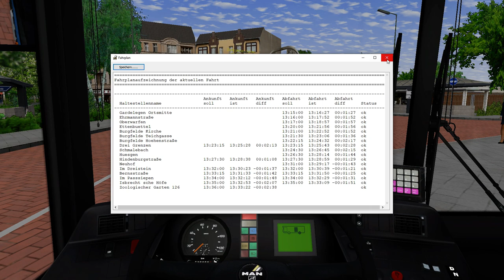OMSI 2 - MAN NÜ - Winsenbrug 2015 - Linie 126